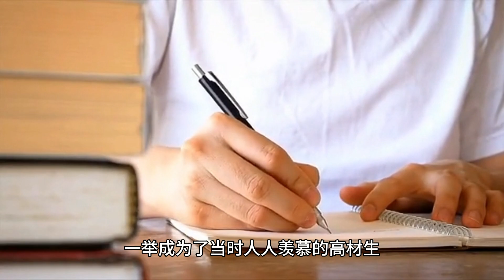陈公博的情妇不仅长得美艳，人也下流，在场的人忍不住咋舌定是个祸国殃民的妖精!